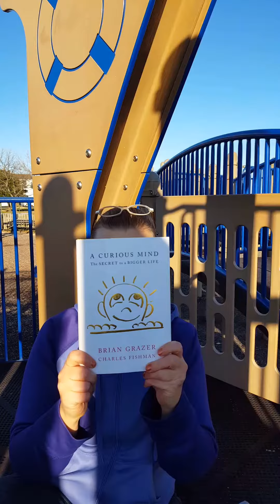A CURIOUS MIND (part 1) with Jenn *BOOK REVIEW*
Review of the book A Curious Mind - the Secret to a Bigger Life by Brian Grazer and Charles Fishman
(part 1)
Feel free to add any questions or comments